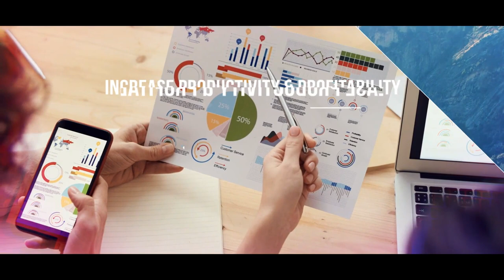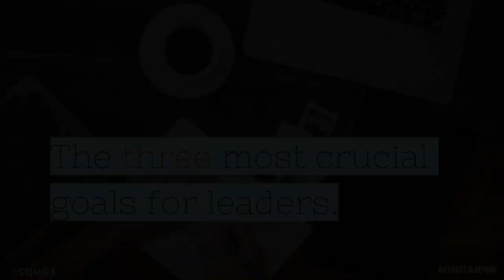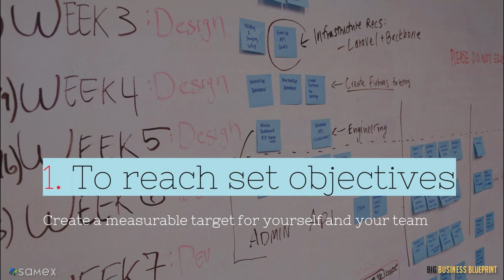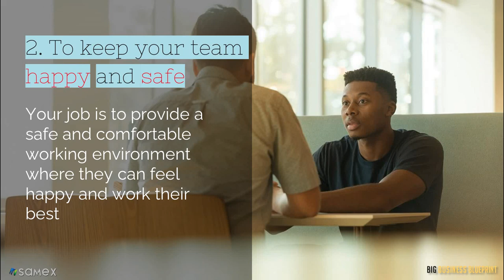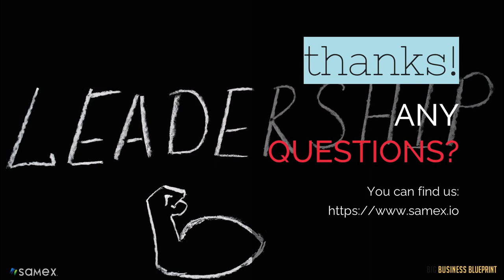Episode 8: The Leadership Series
Episode 8 of our leadership series, narrated and written by our very own founder, Jenkins Ebiware Jr!
With this video, you'll learn how to set your goals/objectives, and how to achieve them through setting effective metrics and OKRs for yourself and all those involved.
Know that as a leader- it is your duty to create a safe environment for your teams, and how the more safe and comfortable they feel, the higher the quality of their outputs.
Grow and develop your Team in a way that is SCALABLE- support your team members' creative ideas to feed the innovative fire of your company.

Great Sources
1.
2. How to create a FOCUS plan
3. MUST READ FOR LEADERS: How to boost your Emotional Intelligence
4. Read: More traits of a successful Entrepreneur
5. Read: How to motivate your employees effectively
6. Read: 7 Common traits of Successful Entrepreneurs
8. Go here for more great reads to help you in your journey

Company Update
We are NOW LIVE with our AI-Powered Training Platform-Get a training experience bar-none to
* Build YOURSELF
* Become the LEADER you dare dream of becoming

- Learn the Habits for Entrepreneurial SUCCESS.
- Gain insight into the Enterpriser mindset!